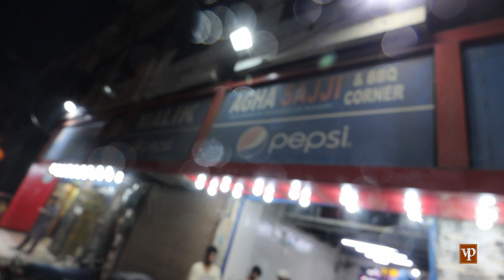Pakistan They Never Tell You About!!!: KARACHI. Pt 1/16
Karachi is the most populous city in Pakistan and 12th most populous city in the world, with a population of over 20 million. It is situated at the southern tip of the country along the Arabian Sea coast. It is the former capital of Pakistan and capital of the province of Sindh